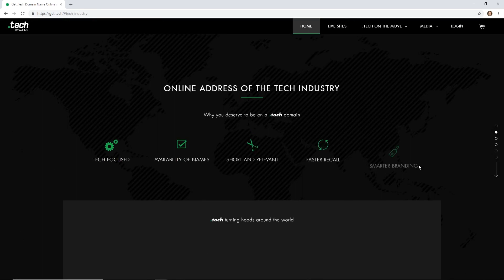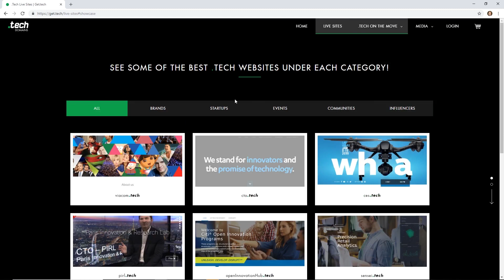Coding Bootcamp vs Computer Science degree WHAT SHOULD YOU PICK?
Should you get a full stack certificate or persue a coding bootcamp or get a computer science degree? How do you get into IT? I talk about these topics and more in this Q&A episode!